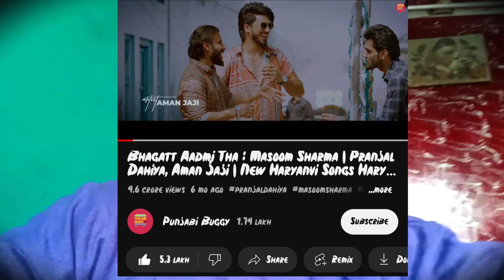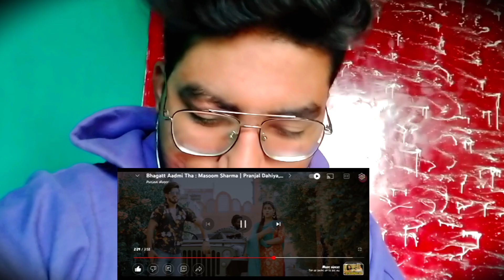BHAGATT AADMI || HARYANVI SONG || REACTION VIDEO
CREDITS ~
SONG~ BHAGATT AADMI
SINGER~ MASOOM SHARMA AND ANJALI 99
STARRING ~ PRANJAL DAHIYA AND AMAN JAJI
ASST ARTIST~ VIKAS MEHTA AND VARUN ( SIKANDER )
MUSIC ~ AMAN JAJI
LYRICS ~ RAKESH MAJREYA
PRODUCER~ DHRUV MALHAN
DIRECTOR &EDIT ~ REGAN DADU
ASSISTANT DIRECTOR ~ ARPAN SINGH & SHIVA SHARMA
STYLIST ~ MANVEER
MAKEUP ~ HONEY KALSI
VIDEO ~ REG D FILMS
PRODUCTION ~ DASHMESH PRODUCTION
PHOTOGRAPHY ~ GURI KOONER
DIGITALLY MANAGED BY ~ PB DIGITAL 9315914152
REEL PROMOTION ~ BH REELS
ONLINE PROMOTION ~ NAVI BAADIWAL 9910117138
MUSIC LABEL ~ PUNJABI BUGGY 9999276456
COPYRIGHT ~ SUSHMA MALHAN AND PUNJABI BUGGY